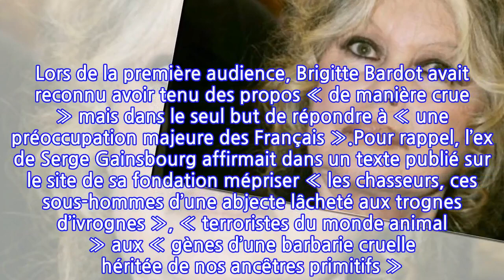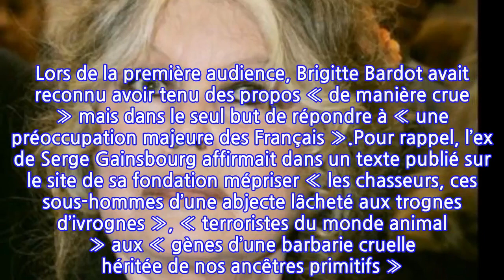Brigitte Bardot condamnée à une amende de 5000 euros pour injures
Brigitte Bardot a perdu la bataille. En guerre contre les chasseurs et leur patron Willy Schraen tout particulièrement, elle vient d’écoper d’une amende de 5000 euros pour « injures » par le tribunal d’Arras.L’épisode Brigitte Bardot contre les chasseurs est-il en passe de connaître un dénouement ? Ça se pourrait bien. Ce mardi 29 juin, l’ancienne actrice a été reconnue coupable par le tribunal d’Arras d’injures envers Willy Schraen, patron de la fédération française des chasseurs. Selon les infos de 7sur7 et la Voix du Nord, elle a été condamnée à lui verser 5000 euros d’amende et 1000 euros de plus pour le préjudice moral qu’elle lui a causé. Outre cette condamnation et l’obligation de publier sur le site de sa fondation la décision de justice, Brigitte Bardot devra retirer les extraits jugés injurieux du texte sous quinze jours. Un délai qui, s’il n’est pas respecté, alourdira de 100 euros quotidiens la somme qu’elle est déjà condamnée à verser. Lors de la première audience, Brigitte Bardot avait reconnu avoir tenu des propos « de manière crue » mais dans le seul but de répondre à « une préoccupation majeure des Français ».Pour rappel, l’ex de Serge Gainsbourg affirmait dans un texte publié sur le site de sa fondation mépriser « les chasseurs, ces sous-hommes d’une abjecte lâcheté aux trognes d’ivrognes », « terroristes du monde animal » aux « gènes d’une barbarie cruelle héritée de nos ancêtres primitifs ». Elle s’était ensuite attaquée à Willy Schraen, patron de la fondation française des chasseurs, affirmant qu’il était l’ « exemple flagrant de cette honteuse perversité » et un « prédateur au gros visage plein de suffisance ».Denis Delcourt-Poudenx, avocat de Willy Schraen, s’est dit « très satisfait » à l’issue de l’audience, affirmant qu’il s’agissait d’un « signal fort pour que l’on cesse d’insulter les chasseurs ». Silence radio du côté de Brigitte Bardot qui a dix jours pour faire appel de cette décision.